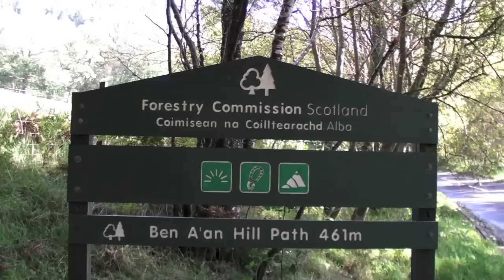Sam : a Gordon setter in Scotland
This is summary of my trip in a wonderful country : did you ever saw a Gordon setter of 1 year traveling in Scotland ?